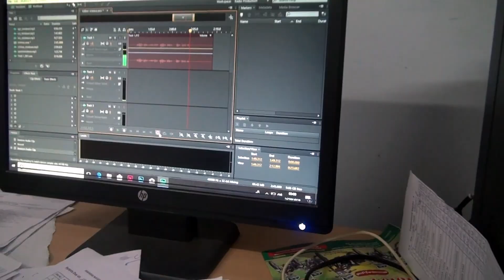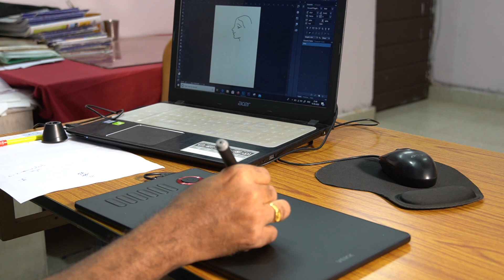Success story of Mr. Rajesh Kumar K V, Art Teacher, JNV, Pathanamthitta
Success stories of Teachers. Mr.Rajesh Kumar K V, Art Teacher, Jawahar Navodaya Vidyalaya, Pathanamthitta, Kerala.